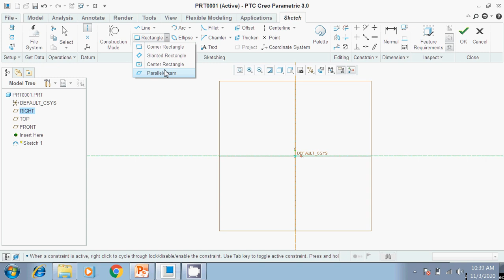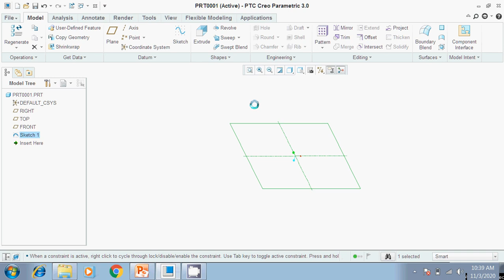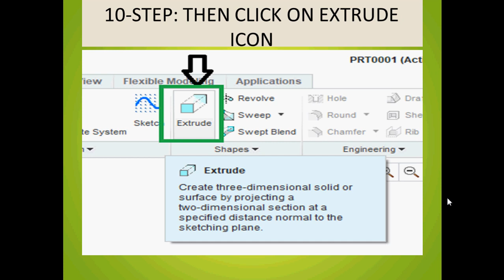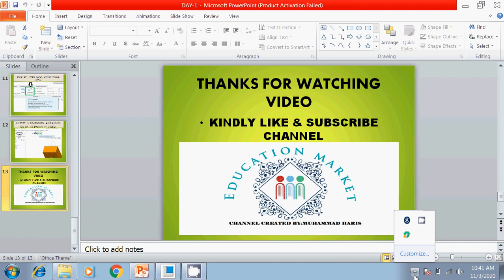Creo parametric 3.0 (rectangle tool) with steps lecture-Day-1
Creo Parametric  3.0 (Rectangle Tool) with steps lecture
Lecture Day 1

How to design in Creo Parametric
prepared by:Muhammad Haris